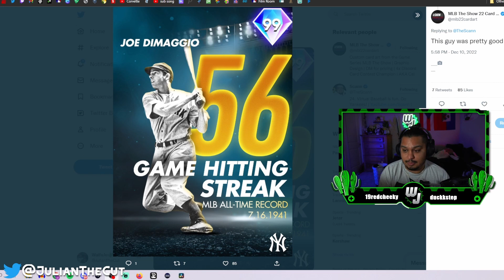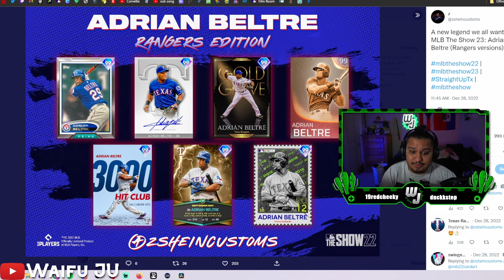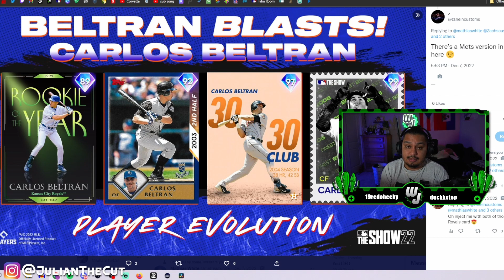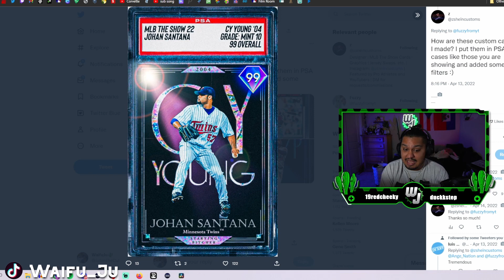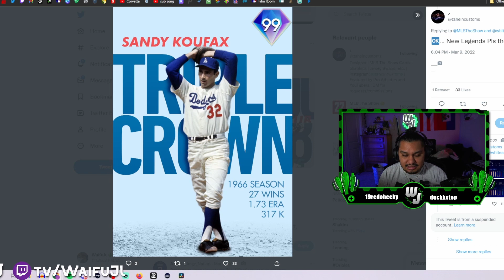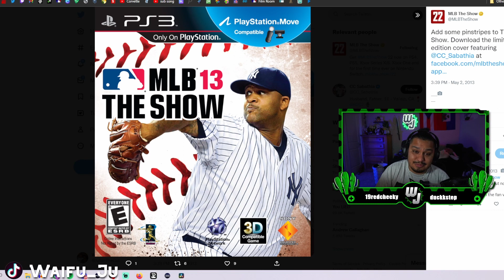MLB THE SHOW 23 NEW LEGENDS WISHLIST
These are just some of the legends I would love added to MLB The Show 23! I tried to avoid the HUGE obvious guys like Derek Jeter, Alex Rodriguez, Manny Ramirez, Barry Bonds, and Sammy Sosa.

Shoutout to Angenation on Twitter, which is where I found a majority of these cards!

Let me know who you want added for the new game!